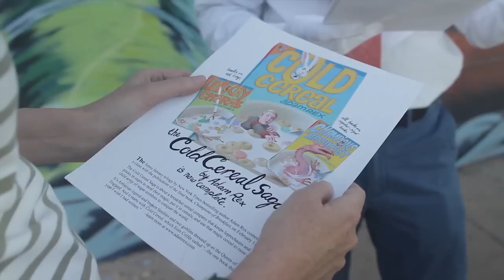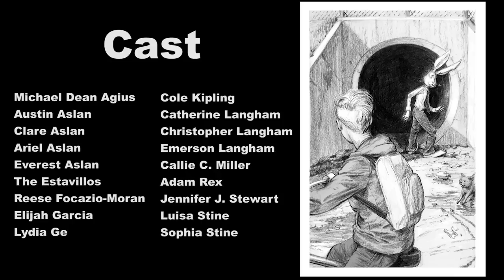The Cold Cereal Saga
Adam Rex will go to unusual lengths to get people to read his new trilogy.

The Cold Cereal Saga is COLD CEREAL, UNLUCKY CHARMS, AND CHAMPIONS OF BREAKFAST.

If you like humor and fantasy and don't like selfishness and getting punched in the face by things, then you and Adam have a lot in common. Maybe you'll like his books.

Find them at your favorite retailer and follow Adam on Twitter @MrAdamRex.